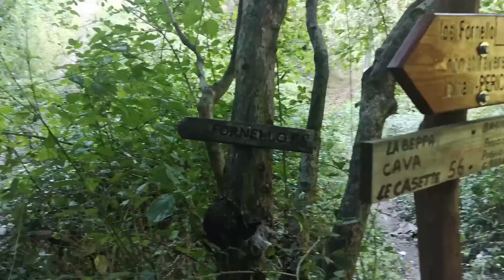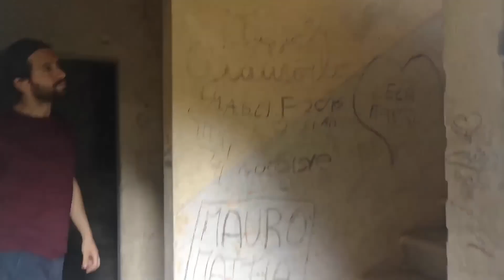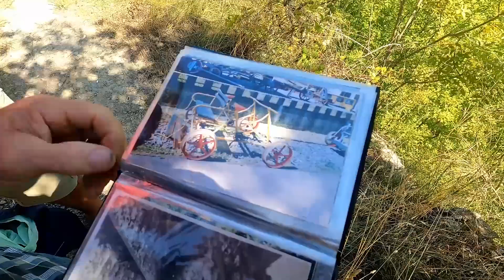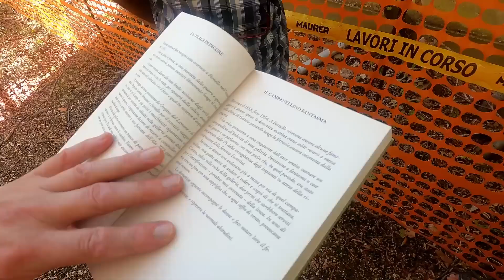La vecchia stazione ferroviaria di Fornello documentario